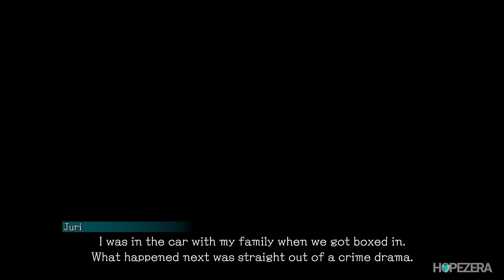Street Fighter 6 - How Juri Met Cammy & Made Chun Li Quit Her Job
Street Fighter 6 - How Juri Met Cammy, Lost Her eye and Made Chun Li Quit Her Job.

All this game footage is my own gameplay, which I recorded and edited to my channel using OBS Studio. All the fade-in between some clips is part of my editing on Adobe Premiere from my own captured gameplay for entertaining and educational purposes. Most of the games I cover on this channel were provided by publishers/developers/pr for review and content creation purposes.